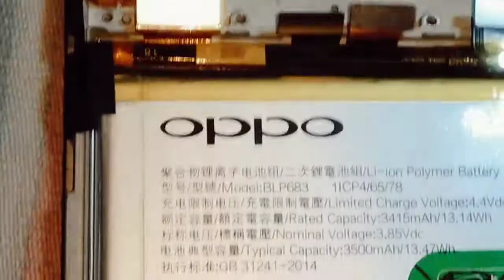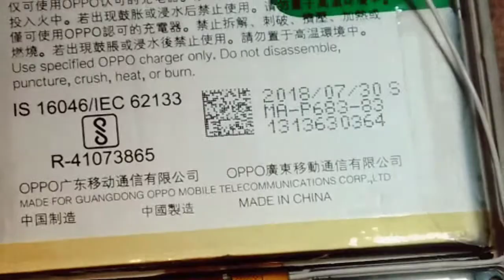OPPO F9 OPEN TO OPEN PART'S